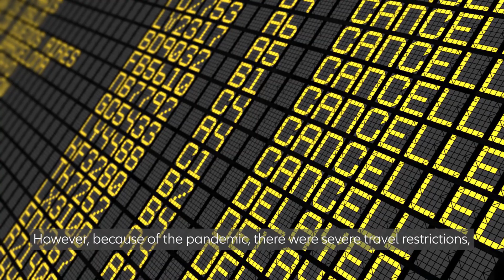Allianz Partners | True Stories - Always by your side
Even in these challenging times, our medical teams will always be there to support our customers.
Putting all the efforts and resources to ensure that they are treated in the best conditions, wherever they are, is our main concern.
No matter what, we will always be by your side.